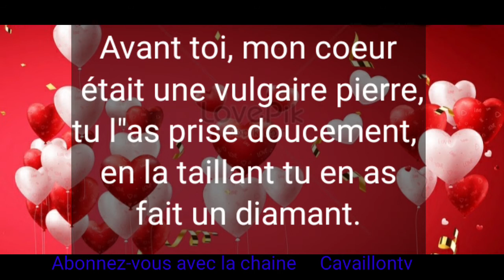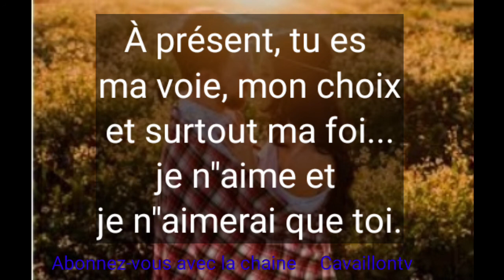POEME D"AMOUR JE T'AIME DE TOUT COEUR.